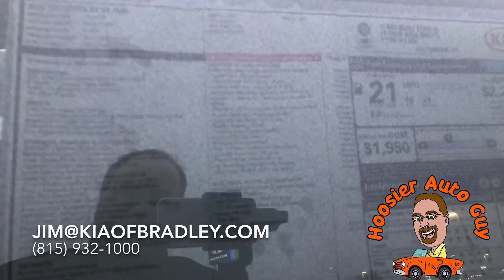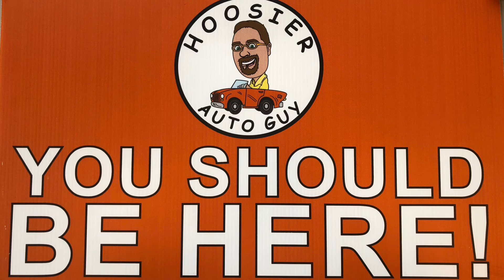2020 Kia Telluride EX All Wheel Drive & Tow Package in Bradley Illinois 60915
Kia Telluride all wheel drive Bradley Illinois for sale near Kankakee IL. Here's the deal. When you buy a Kia from Jim at Kia of Bradley, you get *Free Oil Changes for Life.